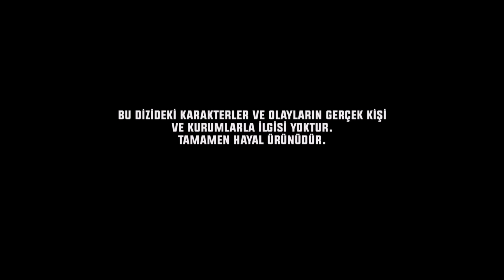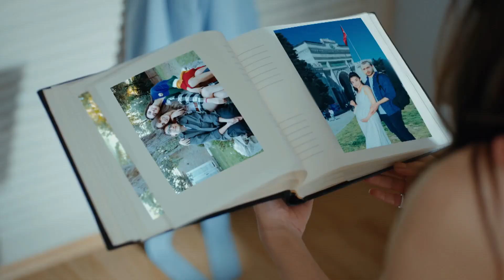Son Yaz 3. Bölüm Part 1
Akgün, Yağmur’un yardımıyla Sakız Adası’na kaçmaya çalışırken, denizin ortasında onları bir sürpriz beklemektedir.
Selim, Akgün’ün Yağmur’la beraber plan yaparak onu tehlikeye attığını öğrenince; Akgün’ü, ailesinin yanından uzaklaştırmaya karar verir; İstanbul’a doğru yola çıkarlar.
İstanbul’da babasıyla karşı karşıya gelen Akgün onunla hesaplaşma şansı bulur. Selim ise Selçuk Taşkın’ın Akgün’ü kendisine emanet etmesinin  altında yatan gerçek sebebi öğrenir.
Bu sırada; ailesinin boşanacağını öğrenen Altay, kendisinden hiç umulmadık bir davranış sergileyerek, Selim’in verdiği kararları sorgulamasına sebep olur.

TÜR: DRAMA
YAPIM ŞİRKETİ: O3 MEDYA
YAPIMCI: SANER AYAR
YÖNETMEN: SEMİH BAĞCI, ALİ AYYILDIZ
SENARYO: DENİZ DARGI, CEM GÖRGEÇ, CENK BOĞATUR